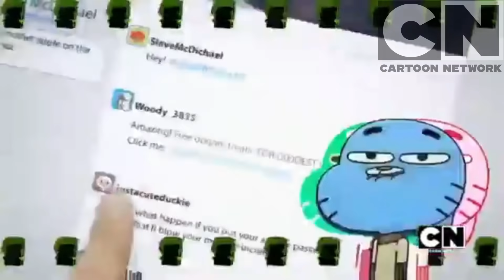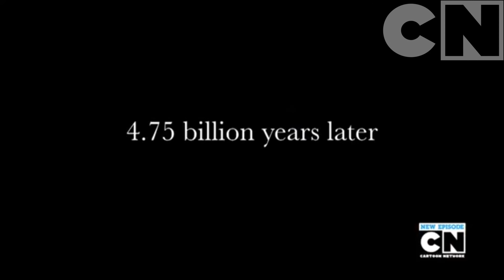Top 10 Gumball Songs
This is all MY OPINION so don't get mad if you don't like any of the songs on this list.

0:00 Take My Advice (The Advice)
2:04 Make the Most of it (The Kids)
4:52 Hashtag Trending (The Web)
6:12 Books are Violent (The Blame)
8:08 Your Life Doesn't Count (The Question)
9:50 Goodbye (The Uncle)
11:46 I'm On My Way (The Origins Pt. 2)
13:05 Weird Like You and Me (The Compilation)
16:04 Life Can Make You Smile (The Downer)
17:27 What He Thinks About Us! (The Words)